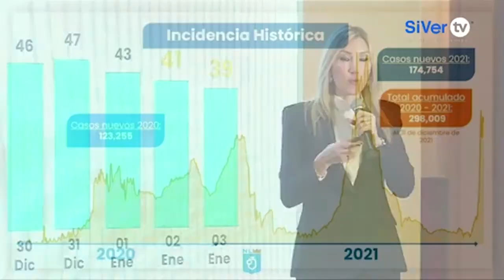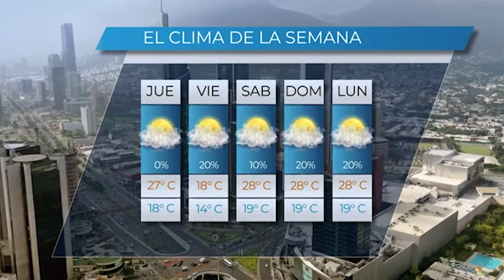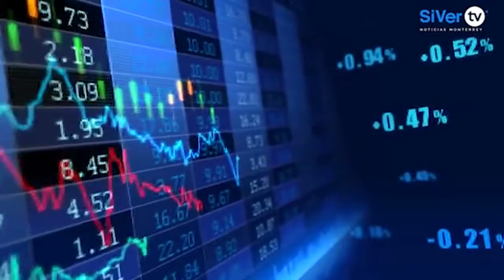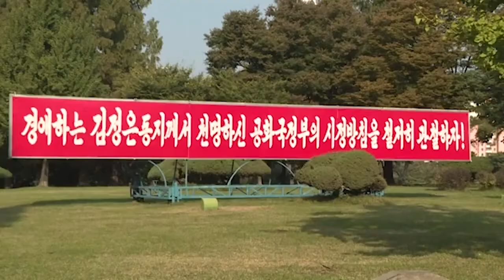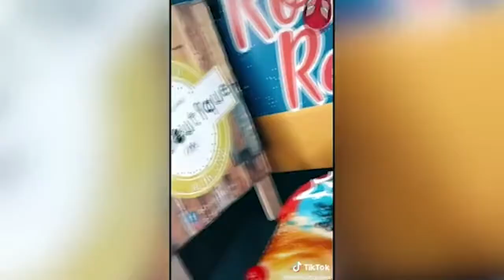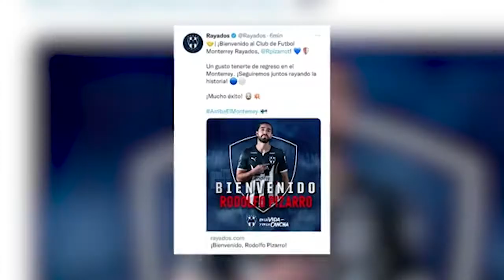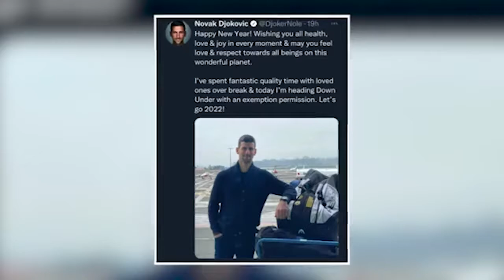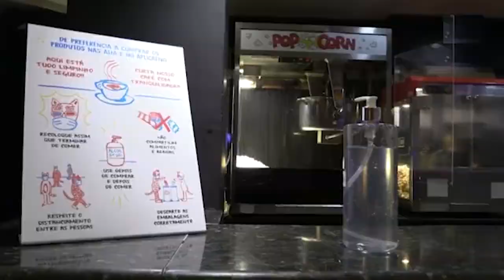Asesinan a una mujer dentro de su casa en Monterrey, NL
Hoy en SIVER TV, se incendia una bodega en el Municipio de Monterrey; además el Gobernador de Nuevo León y el Hospital Universitario firmaron el convenio de cobertura Universal, aquí le platicamos de lo que se trata.